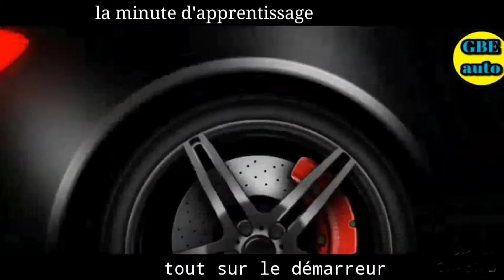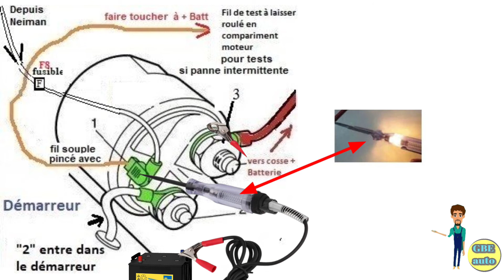Démarreur Voiture : Comment sa Fonctionne et quel sont les Différents panne de DÉMARREUR.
fonctionnement du démarreur ! différents panne de démarreur ! Comment mettre en direct un démarreur ?.

▬▬▬▬▬▬▬▬▬▬▬▬▬oVIDEO SUGGESTIONS

Idriss Foedje